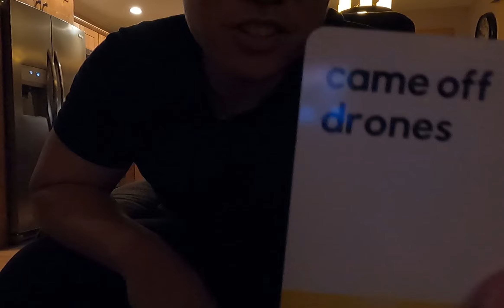Poconos Trip | Camelback Mountain | New Year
I'M BACK! I've been busy with work but I'm going to try to post when I can.

Fun trip for the holidays!!

beacons.page/seevan